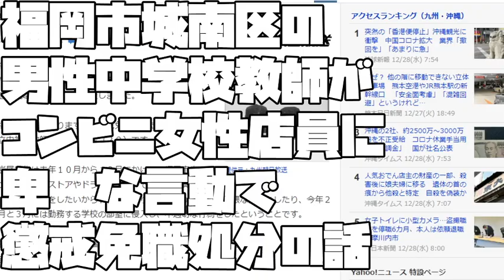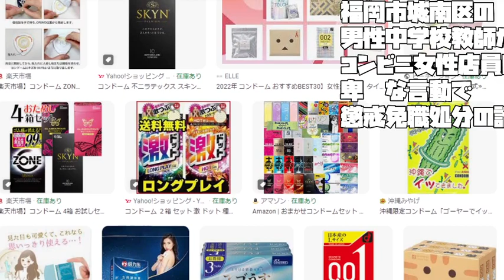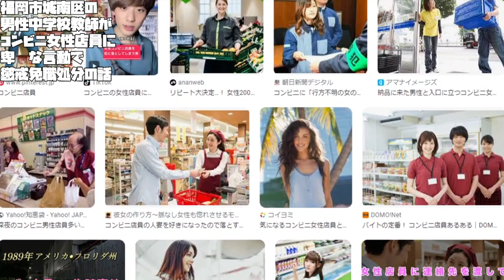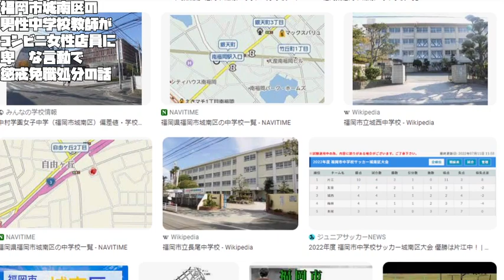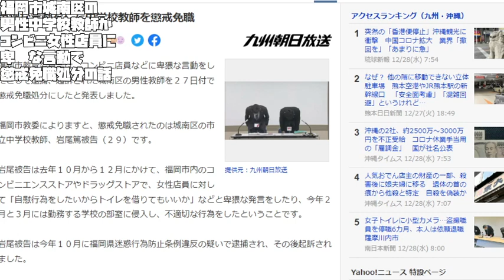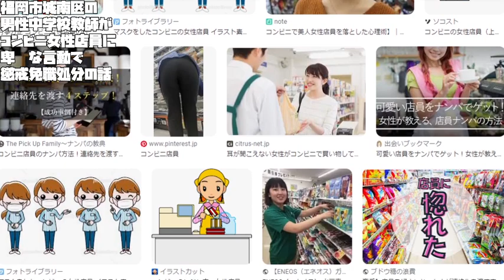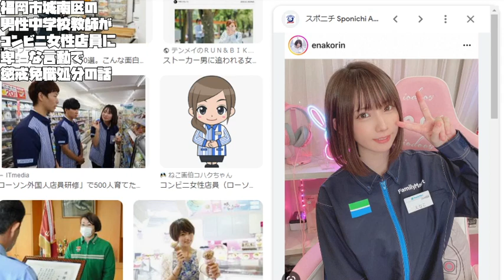【あたおかやしま】福岡市城南区の男性中学校教師がコンビニ女性店員に卑猥な言動で懲戒免職処分の話【 a1359】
中学教師が懲戒免職のニュースがあったのでみたら
コンビニの女性店員に
ちょちょいとセクハラ発言しただけで逮捕らしく
もう何も言えない世の中なのかも
っと博学のネットの知識人が申しておりました

A story about a male junior high school teacher in Jonan Ward, Fukuoka City being disciplined and dismissed for being obscene to a female convenience store clerk.

福冈市城南区一名男中学教师因对一名女便利店店员下流而受到纪律处分并被解雇的故事。

История об учителе младших классов средней школы в районе Джонан, город Фукуока, которого наказали и уволили за непристойное поведение в адрес женщины-продавщицы круглосуточного магазина.